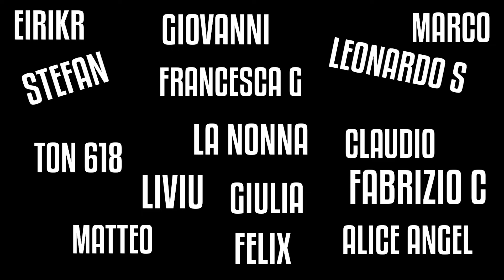Anche chi compie i peggiori crimini va tutelato e rispettato!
🔵 *Per supportarmi con una donazione singola:* ↓
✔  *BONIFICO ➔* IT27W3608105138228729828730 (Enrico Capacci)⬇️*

Con un piccolo abbonamento mensile (annullabile in qualsiasi momento) puoi supportare il mio lavoro. La monetizzazione è molto scarsa, dunque il tuo contributo mi è di grande aiuto
✔  *TASTO ABBONATI SOTTO OGNI MIO VIDEO*
✔ *ABBONAMENTO TWITCH ➔* Se hai Amazon Prime puoi abbonarti gratuitamente al mio canale Twitch.Per farlo collega il tuo account Amazon a quello di Twitch e poi vai sul mio canale e clicca su "Abbonati" e "Iscriviti senza costi aggiuntivi" . Ogni mese l'abbonamento scadrà! Ricorda di rinnovarlo, è sempre gratuito

*➔ Per contattarmi:* ↓
👉 Whatsapp  388/4338733

CHI SI VENDICA E'  UN VIGLIACCO COMPLICE DEL MALE